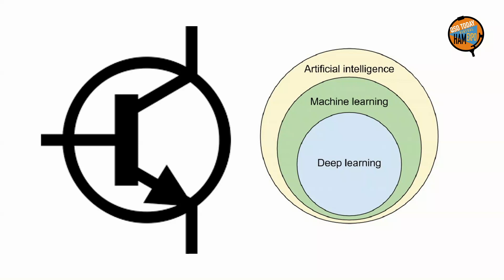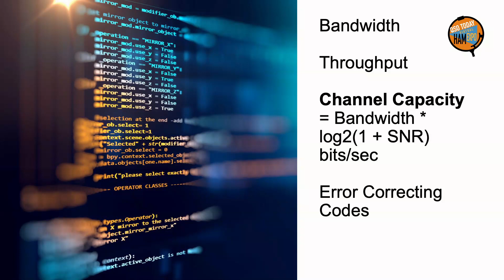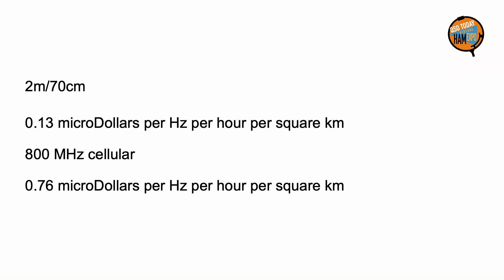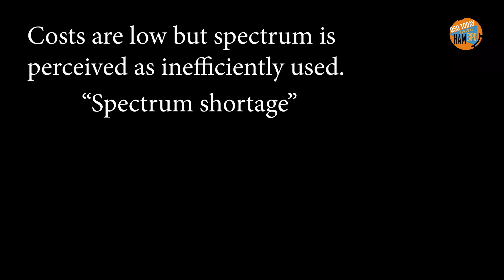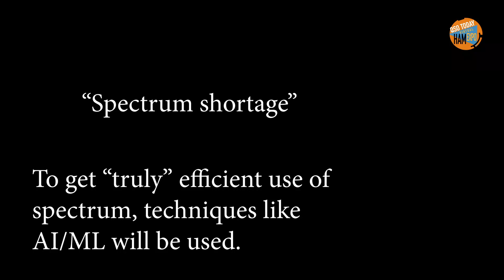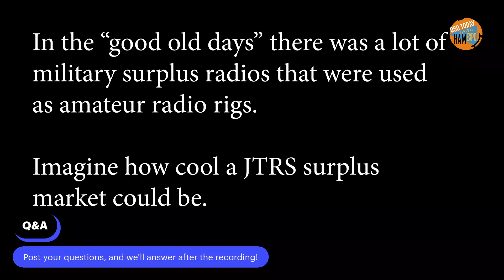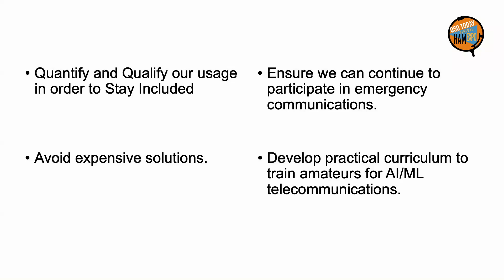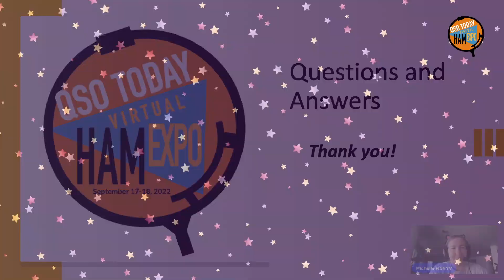What is Artificial Intelligence and Machine Learning in Amateur Radio - Michelle Thompson, W5NYV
Artificial Intelligence and Machine Learning are all over the news, taking over academia, getting billions of dollars of commercial investment, and will change both computer networking and wireless communications in fundamental ways.

What does the future of amateur radio look like when radios use machine learning to operate? How does our relationship to the bands change with cognitive radio? Where are we in this transformation? What will happen next?

This presentation was made at the QSO Today Virtual Ham Expo.  Also visit the QSO Today Podcast for 1 hour interviews of ham radio operators who make these presentations